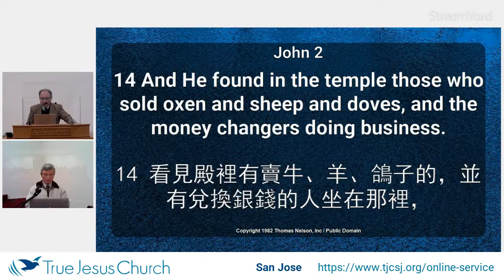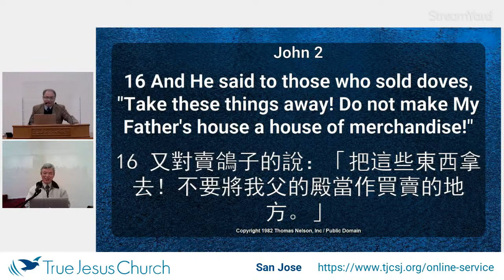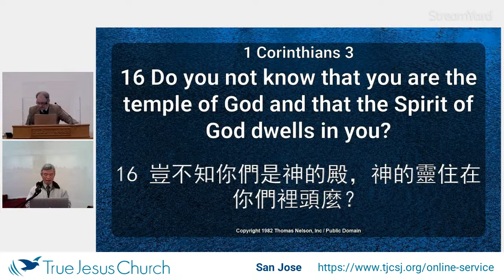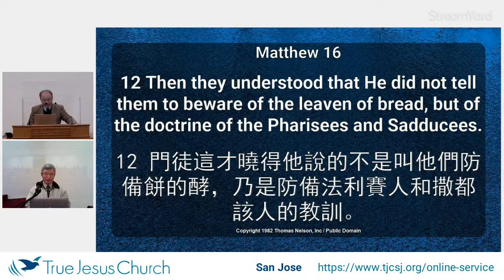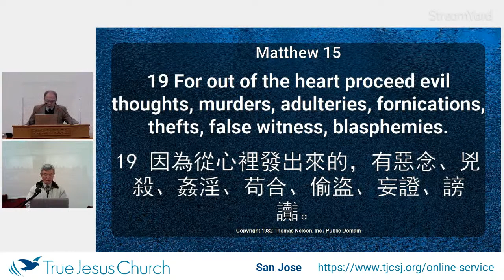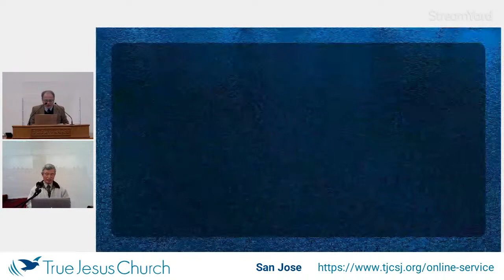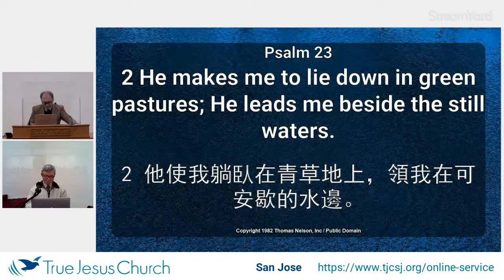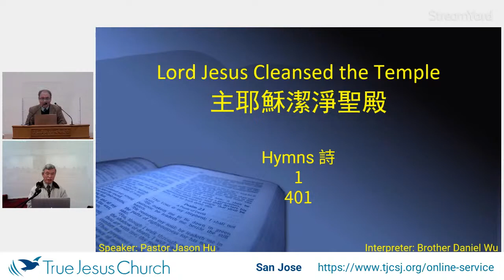Lord Jesus Cleansed the Temple / 主耶穌潔淨聖殿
True Jesus Church of Northwest US Region